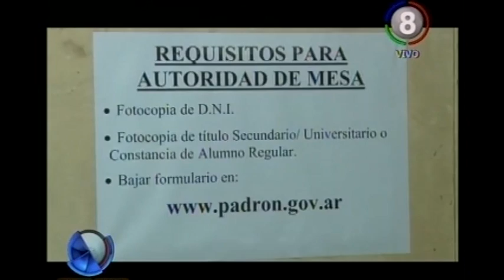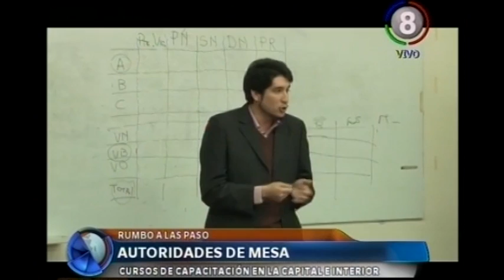Autoridades de Mesa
Con vistas a las PASO, se siguen dando los cursos de capacitación a quienes actuarán como autoridades de mesa. Aún se recibe en la justicia federal la inscripción de voluntarios para trabajar en la Jornada Electoral. Los cursos duran poco más de una hora, y si bien se pagan por única vez, si quedan conceptos poco claros, los interesados pueden tomar más de una clase.